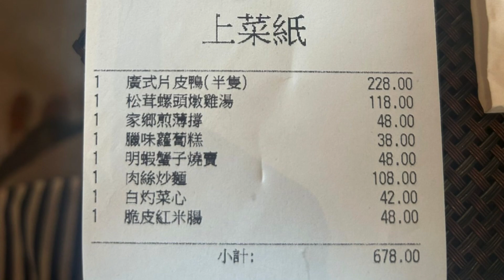8.29］美食推介-澳門十六蒲酒店樂華軒